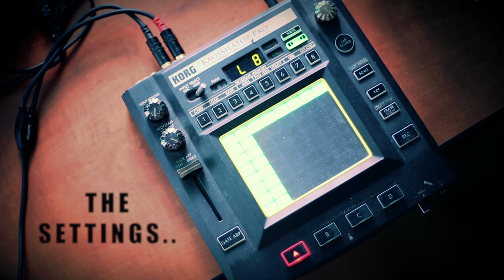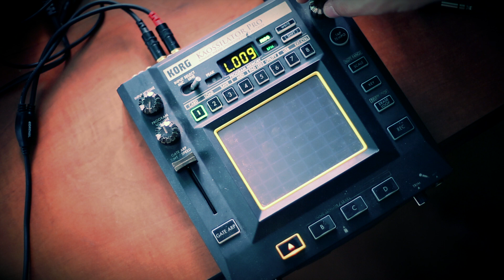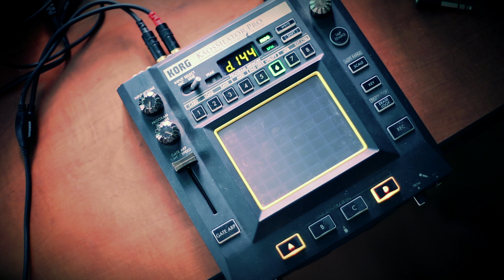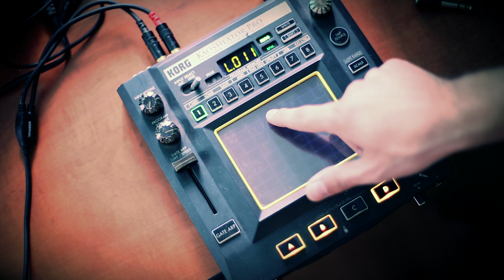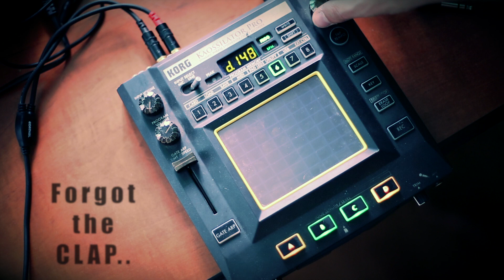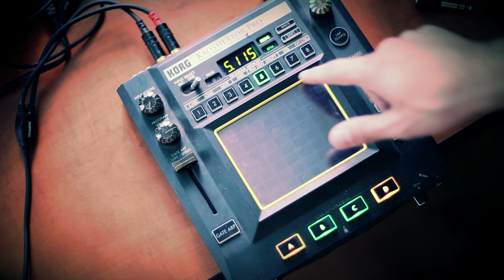Tutorial: 'Swedish House Mafia - One' on Kaossilator Pro